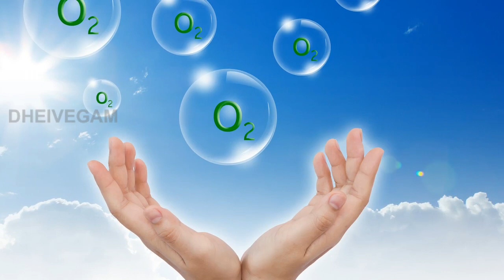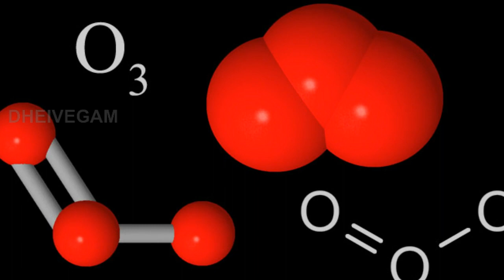துளசி சாப்பிடுவதால் ஏற்படும் அதி பயங்கர அற்புதங்கள் | Thulasi payangal in tamil | Dheivegam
துளசி நன்மைகள், துளசி பலன்கள்.